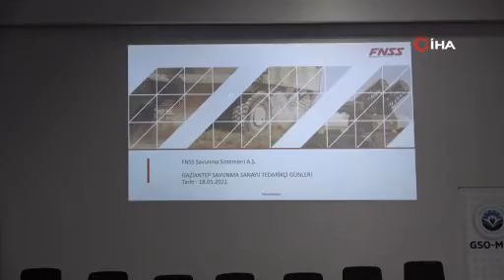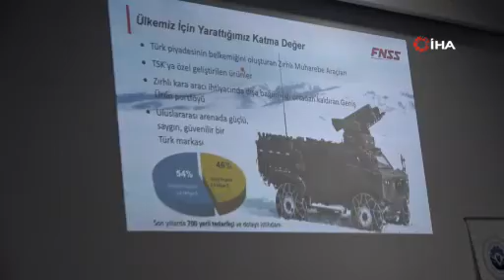Gaziantep Savunma Sanayi Tedarikçi Buluşmaları düzenlendi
Gaziantepli sanayiciler, Türkiye’nin önde gelen savunma sanayii şirketlerinden olan FNSS Savunma Sistemleri A.Ş. ile Gaziantep Savunma Sanayi Tedarikçi Buluşmalarında bir araya geldi. Programda konuşan Gaziantep Sanayi Odası (GSO) Başkanı Ünverdi, Gaziantep’in savunma sanayisinde geri dönüşü olmayan bir yola girdiğini söyledi.
Gaziantep ve bölge sanayisinin savunma sanayi sektöründe üretim yapma kapasitesini artırmak, firmaları bu alanda cesaretlendirerek önünü açmak ve katma değerli üretim yapmalarına sağlamak amacıyla Gaziantep Sanayi Odası Mesleki Eğitim Merkezi’nde (GSO-MEM) düzenlenen etkinliğe, GSO Yönetim Kurulu Başkanı Adnan Ünverdi, İKA Genel Sekreteri Burhan Akyılmaz, FNSS Savunma Sistemleri A.Ş. Kalite Güvence ve İş Mükemmelliği Müdürü Hakan Yağcı, sektör temsilcileri ile firma yetkilileri ve sanayiciler katıldı.